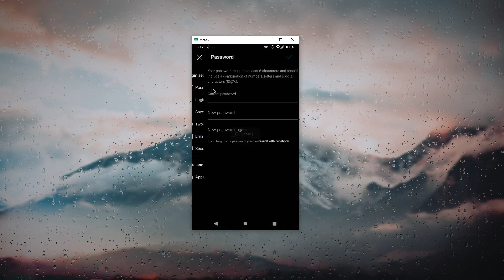How to Change Instagram Password After Forgetting Old Password 2024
Hey there! 👋 Have you forgotten your Instagram password and don't know how to reset it? Don't worry, in this video I'm going to show you a step-by-step guide on how to change your Instagram password quickly and easily. Attention all Instagram users: don't miss out on this essential tutorial! Learn how to reset your password and keep your account secure.